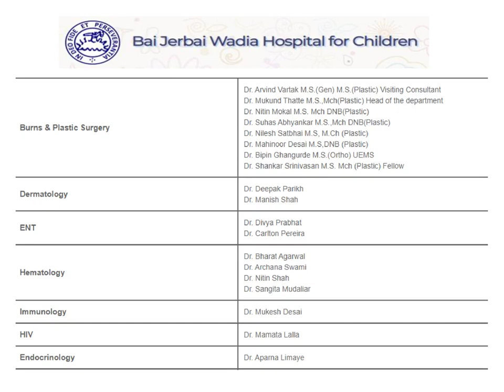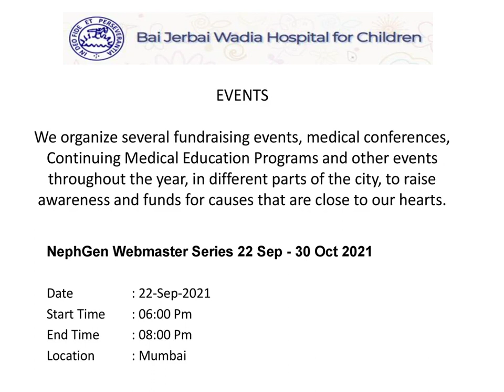Wadia Hospital Mumbai, Address, Contact No.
Address : Bai Jerbai Wadia Hospital for Children,
Acharya Donde Marg, Parel,
Mumbai, Maharashtra,India, 400 012
Located in the heart of Mumbai, The Bai Jerbai Wadia Hospital for Children pledges to extend its services to people, regardless of their socio-economic status. Believing strongly in the fact that quality healthcare should not be restricted to only certain sections of society, the BJWHC offers state of the art services for neonatal and paediatric care at affordable costs.A teaching hospital of world-wide repute, this 300 bed hospital is propelled by a highly accomplished team of over 60 paediatrics specialists devoting themselves to the care of over 100,000 children on an outpatient basis, and approximately 10,000 children as inpatients, annually.